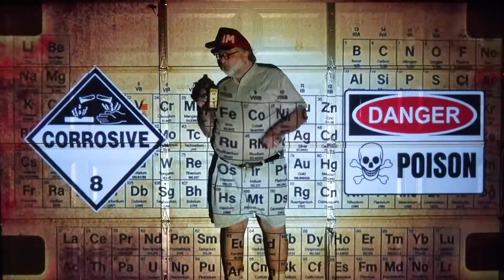Projections 15 TRAILER Royal Starr Film Festival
Promotion for the upcoming 2022 Royal Starr Film Festival. Screening is September 11, 2022 at 7:00 PM the Emagine Theater in Royal Oak Michigan.

The film contains a collection of experimental/ avant-garde multi-media interactions with projected video addressing various aspects of the pandemic including isolation, substance abuse, self-esteem, dental hygiene, factory farming, the nature of evil, genital mutilation in infant males and the military-industrial complex.